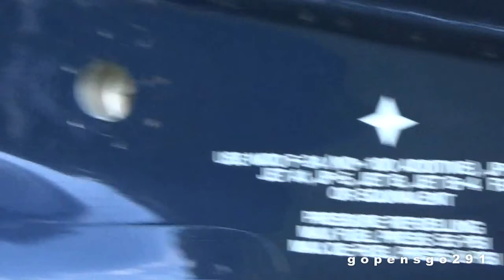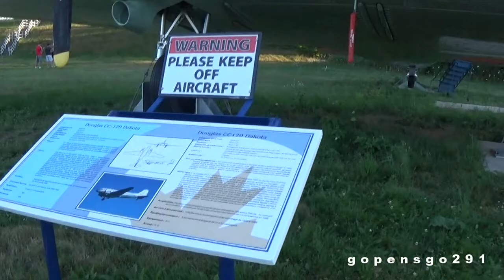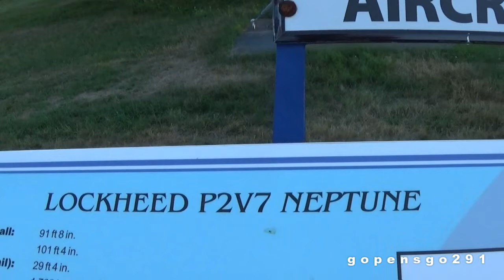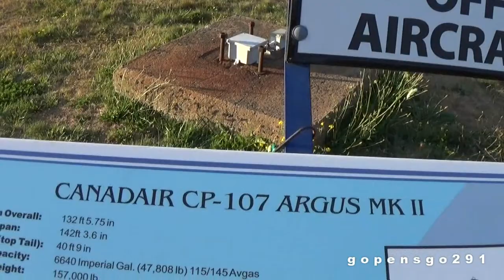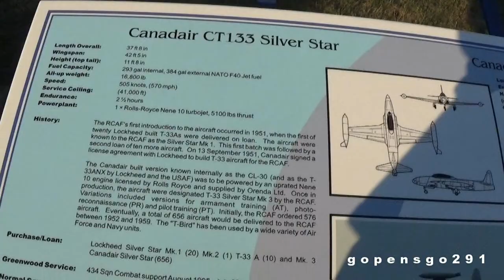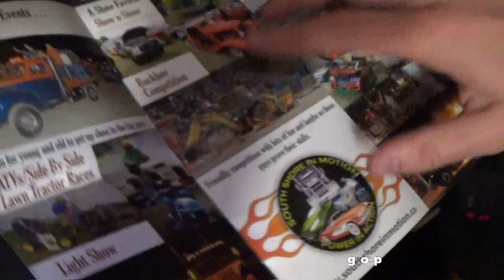greenwood air museum and natal day fireworks